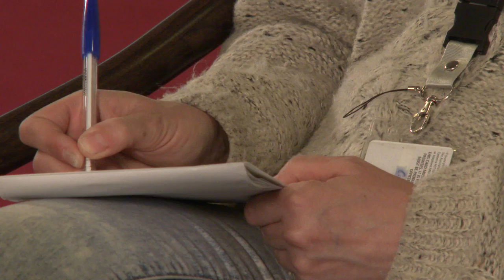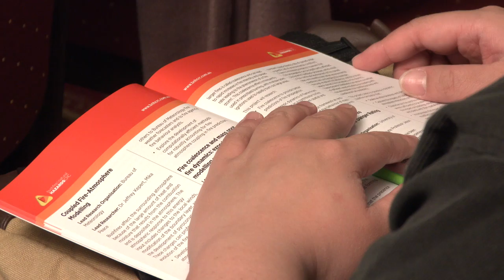Samantha Chard - Attorney General's Department - natural disasters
Monday 13 October was the International Day for Disaster Risk Reduction, with the Bushfire and Natural Hazards CRC holding a free public forum in Canberra, Australia, to raise awareness.

The forum featured a panel of speakers who explored Australia’s contribution to natural disaster risk reduction at home and in our region.